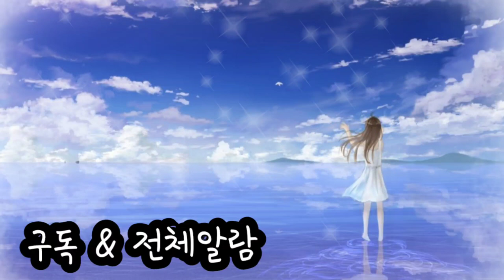안재욱 하늘아 제발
하늘아 나를 도와줘
이대로 숨 쉴수 조차 없잖아
내 목숨만큼 너를 사랑했는데
이제와 이별이라니
내 가슴속엔 네가
너무나 선명하게 남아있는데
어떻게 너를 내가 잊겠니
다시 돌아와주라
한 걸음조차 땔 수도 없는
고통의 시간들
울어도 자꾸 울어도
니가 더 뚜렷하게 나타나
니 내 가슴에 못이 되어
평생을 안고 살 텐데
너란 사람은 내 가슴에
숨어 널 지울 수 없게만든다
내 가슴속엔 네가 너무나
선명하게 남아있는데
다시 돌아와주라
한 동안 정신이 멍해서
앞도 볼 수조차 없는 나
사랑따위가 가슴이 두려워
숨쉬기조차 힘들어
사랑아 그만 나를 좀 잡아줘
널 잊지못할걸 알잖아
이제와 이별따윌 말하니
다시 돌아와주라